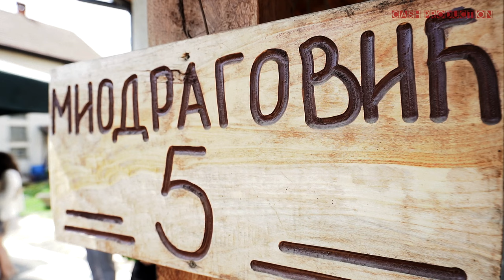Wedding Spot ❀ Miljković 💕 Miodragović ❀ Short Film (01.05.2022)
Dragi prijatelji, prijavite se na naše YouTube kanale i uživajte!